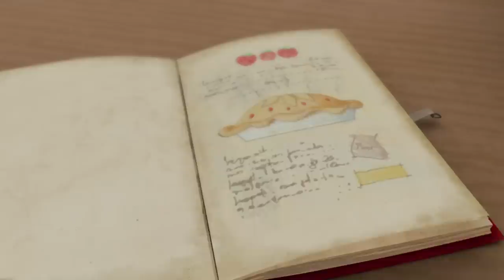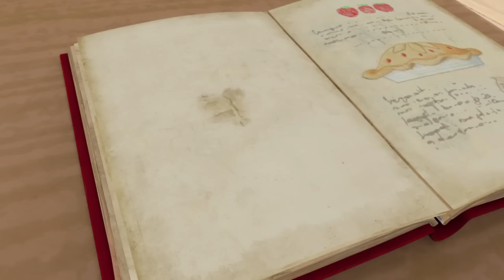​@OfficialPeterRabbit - ​ Amazing Mothers 🌸💜💛💜🌸 | Mother's Day Special | Cartoons for Kids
As we soon approach US Mother's Day, tune in to this awesome compilation, highlighting the incredible mothers of Peter Rabbit including Peter's mum, and Jemima Puddle-Duck!